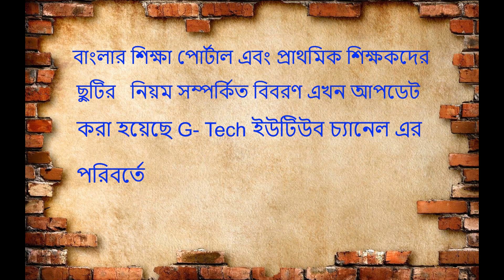Important Message from G-Tech The Ultimate Solutions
Message:
We have created a new dedicated YouTube Channel [AskGP] for exclusive updates for Banglar Shiksha Portal & Teachers Service Rules with Leave Details.